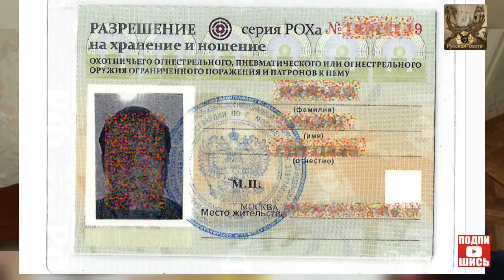Проверка условий хранения оружия. Новый регламент Росгвардии.